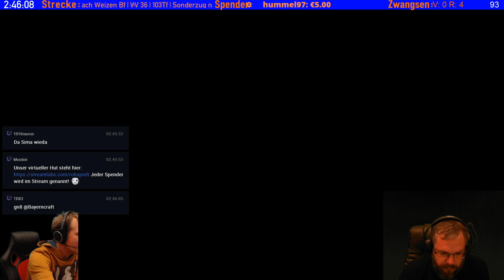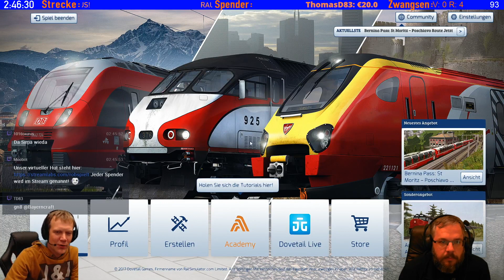ZugBier Q3/2018 | Teil 7 | IC 2 wegschmeissen !!1elf1!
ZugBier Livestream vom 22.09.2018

► Wir verwenden viel Zeit und Geld für den Stream z.B. für Reisekosten, neue Hard- und Software.
Wenn ihr uns dabei unterstützen wollt könnt ihr gerne etwas Spenden. Was ihr spendet ist uns egal. Wir haben schon Bier, Knabberzeug, Schokolade, Kekse oder auch Geld erhalten.

Es soll sich niemand verpflichtet fühlen etwas zu Spenden. Unsere Streams sind für Euch immer kostenfrei. Wir freuen uns aber wenn Ihr unsere Arbeit unterstützt.